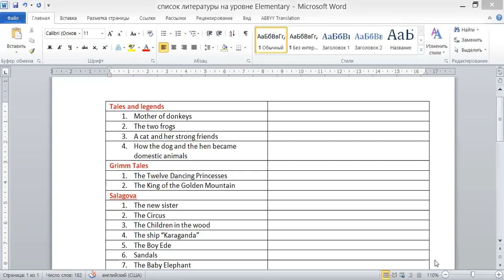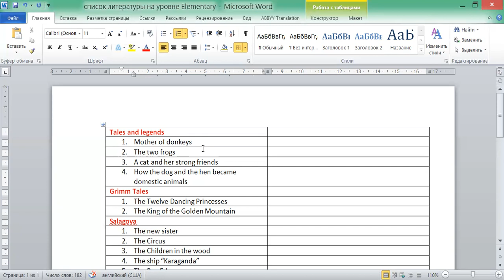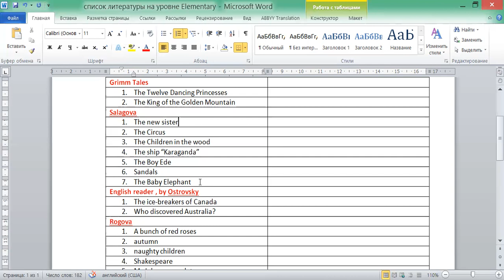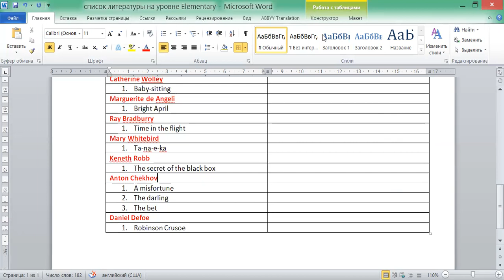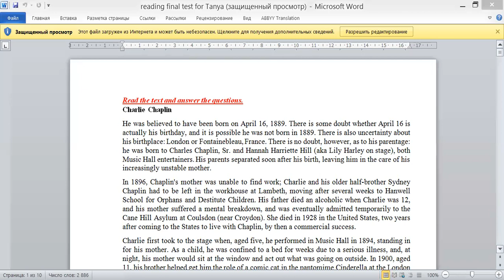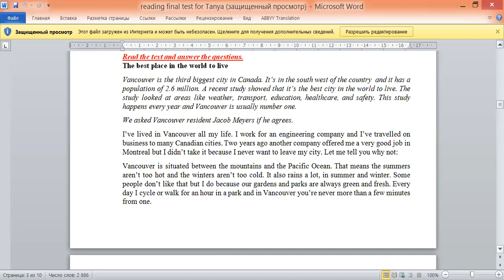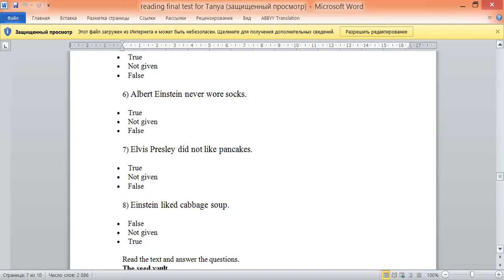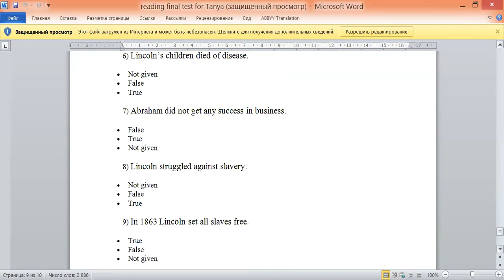elementaryenglish english_exam general_english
Ну что, дамы und жаноблар (господа), пришло время вместе с Татьяной прокатиться по the Reading Module. Надеюсь, что у вас в какой-то степени откроются ваши интеллектуальные глаза ))))
На картинках вы можете видеть фото моих любимых англоязычных исполнителей песен. Вот на этой, например, Sammi Smith, исполняющая песни в стиле country. Это не ковбойские песни, как многие ошибочно полагают. Послушайте. Надеюсь, вам понравится. Для меня, например, было открытием её исполнение песни Help me make it through the night. Некоторые мои студенты слушали эту песни в уже далёком 2016 году )